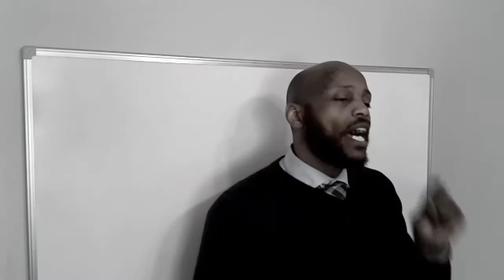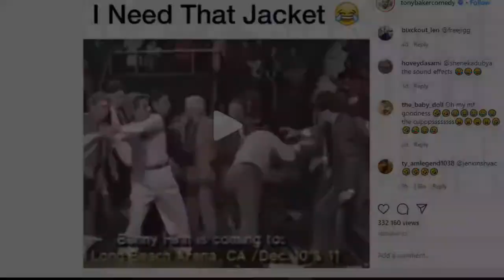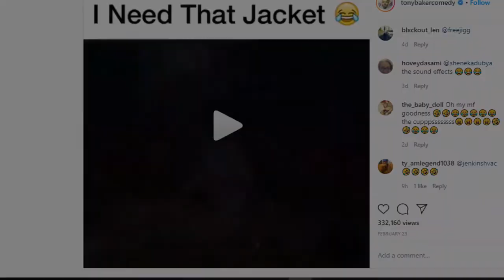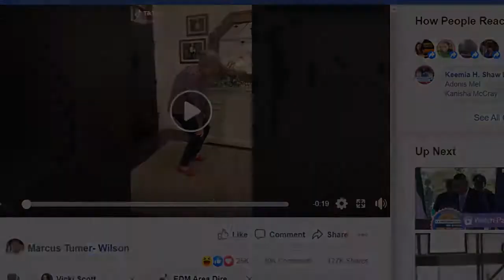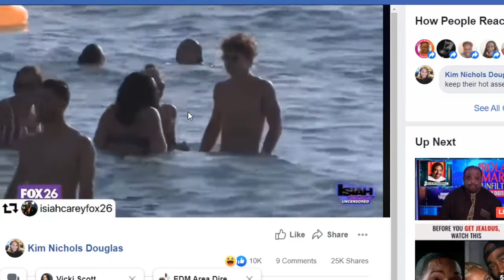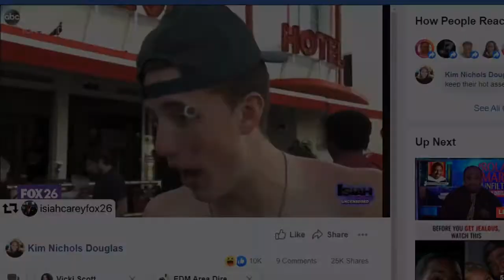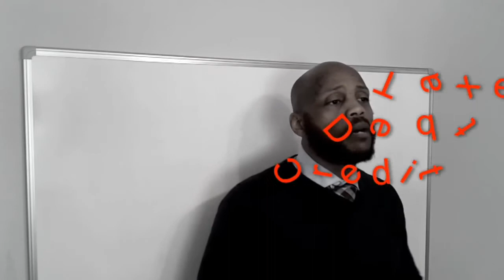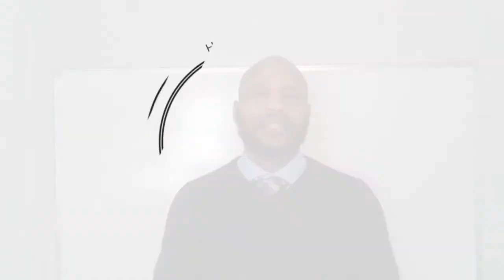St Louis Hustle Podcast Episode 005 - Coronavirus While We Wait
We continue our very UNOFFICIAL coverage of the Coronavirus and Michelle breaks down how rough it is for an extreme extrovert to be on lockdown.